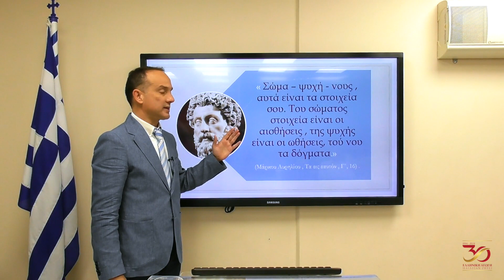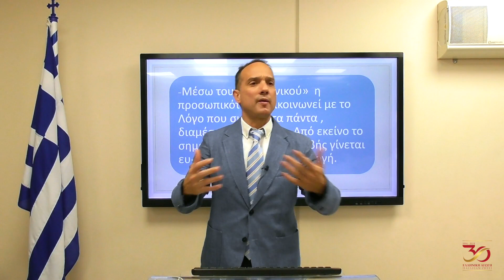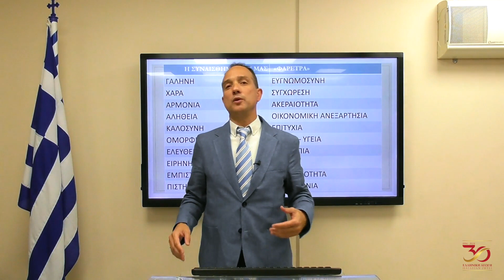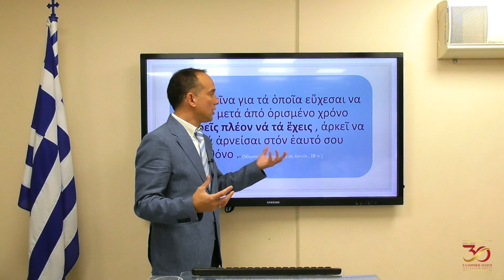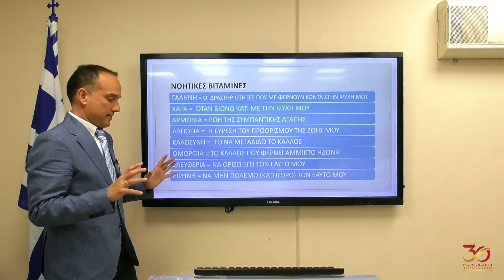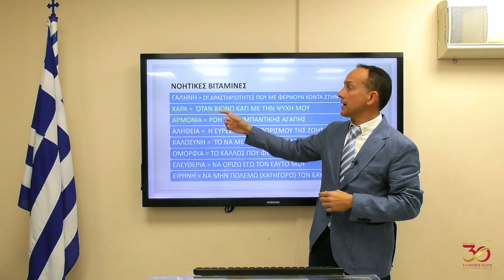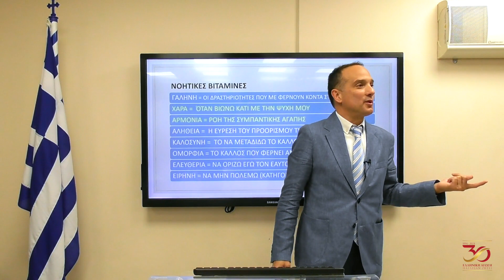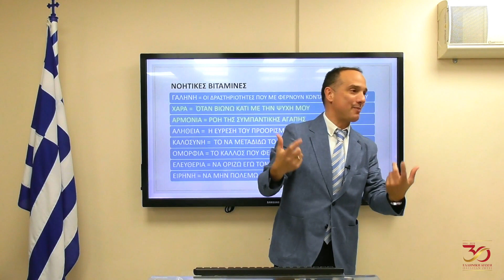ΕΥ ΖΗΝ | ΟΙ ΝΟΗΤΙΚΕΣ ΒΙΤΑΜΙΝΕΣ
Η διαχείριση των των θετικών συναισθημάτων σύμφωνα με την στωική φιλοσοφία .

• Μάθετε πως να διαχειριστείτε ζωή σας και να αφυπνίσετε τον  αληθινό , δημιουργικό εαυτό σας.
• Μάθετε πως να δημιουργείτε και να διατηρείτε σταθερές σχέσεις.
• Μάθετε  πως να απογειώσετε την αποφασιστικότητα και την αυτοπεποίθησή σας.
Κάθε Τετάρτη στις 19:00 με τον Λεωνίδα Γεωργιάδη.
Σε αυτό το μάθημα:
ΟΙ ΝΟΗΤΙΚΕΣ ΒΙΤΑΜΙΝΕΣ
 - Θεός μας έχει δημιουργήσει για κάποιο σημαντικό λόγο.
- Πως θα βρω τον προορισμό της ζωής μου;
- Η κατασκευή της συναισθηματικης μας φαρέτρας.
- Η σημασία της "νοητικής πρόβας" (menthal rehersal)  .
- Οι "νοητικές βιταμίνες" και πως λαμβάνονται.
- Δεν υπάρχει λόγος να στερείστε τίποτα από όλα όσα θα θέλατε να έχετε.

ΕΛΛΗΝΙΚΗ ΑΓΩΓΗ
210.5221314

Ellinikiagogi.gr